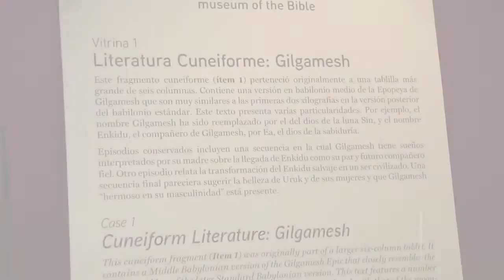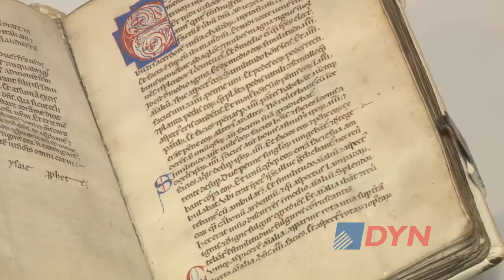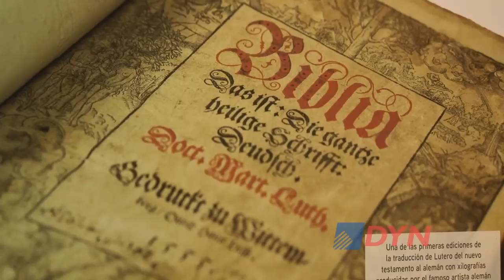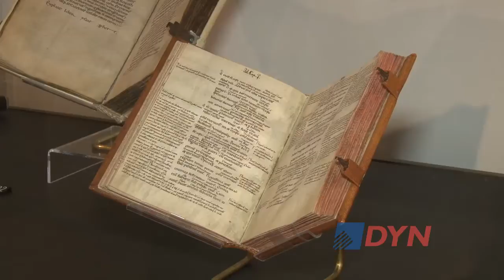El poema de Gilgamesh: una historia escrita 1600 años antes de Cristo que se expone en la Argentina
La directora del Pabellón de las Bellas Artes de la UCA, Cecilia Cavanagh, recibió a DyN en el salón donde se exhibe una tablilla del poema de Gilgamesh, que data de 1600 antes de Cristo. La muestra cuenta con objetos vinculados con la historia de las escrituras sagradas y se extenderá hasta el sábado.